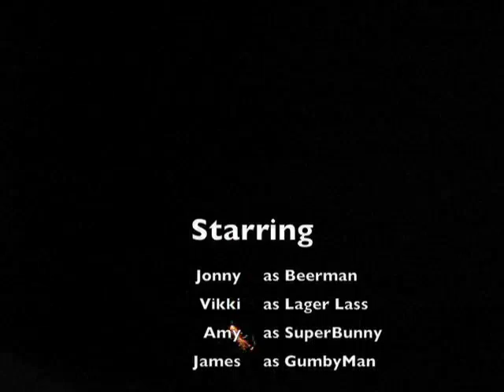vikki birthday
vikki's birthday party, containing superheroes, beer, fire, and some large meat.